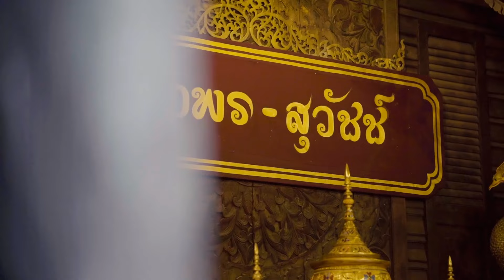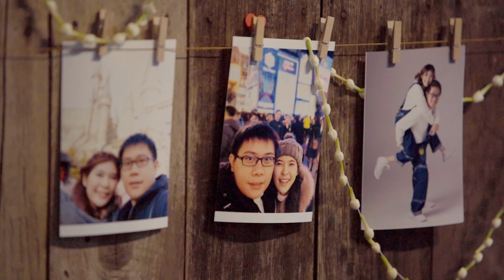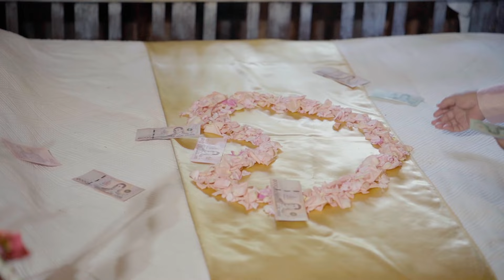คุณเต้ย คุณทีม แต่งงานบ้านม่อนฝ้าย ฉบับความยาว 30 นาที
วีดีโอฉบับ hilight

📌 เข้ากลุ่ม "คอร์สสอนตัดต่อวิดีโอออนไลน์"